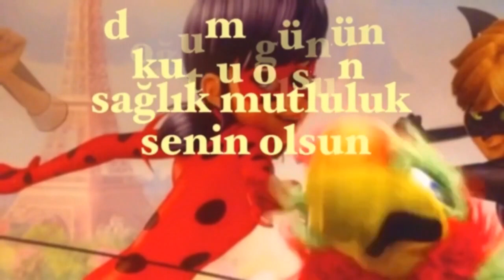İYİ Kİ DOĞDUN RUZİYE 1. KOMİK DOĞUM GÜNÜ MESAJI *ABİDİN KUKLA*